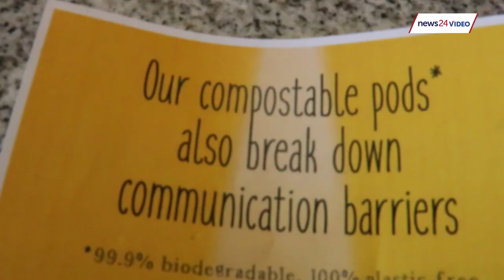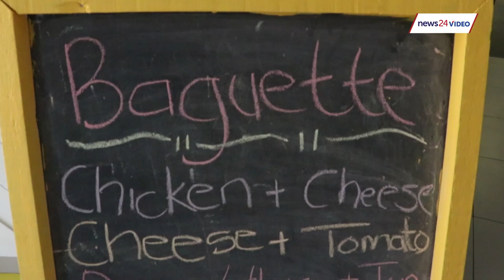The coffee shop is meant to breakdown communication barriers - Gary Hopkins